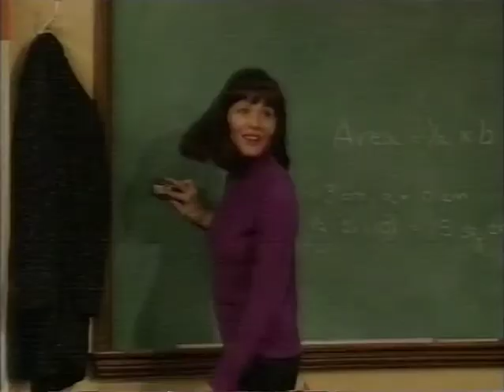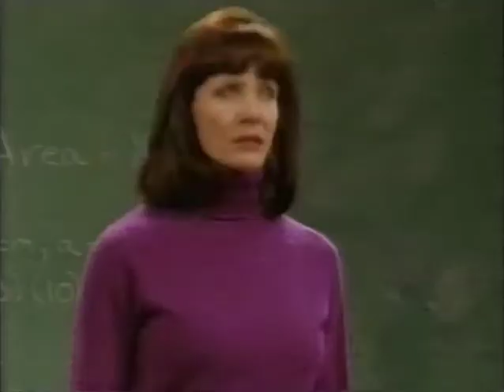Soul Man - Season 2 Episode 11: Holy Rollers